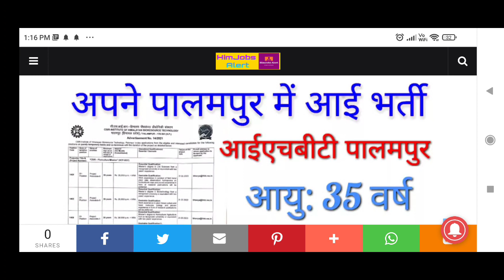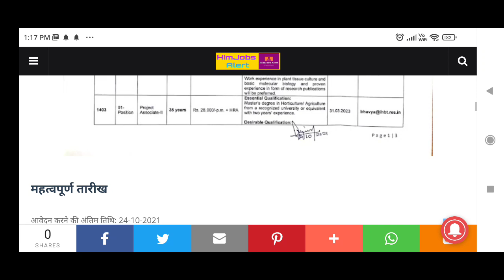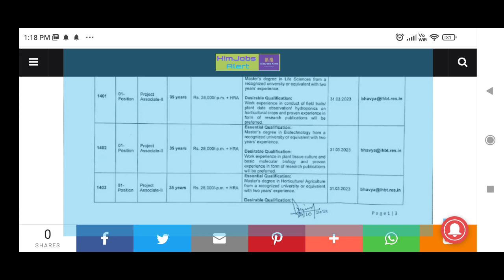आईएचबीटी पालमपुर भर्ती 2021||IHBT Palmpur Recruitment 2021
Hpsssb
Hpsssc hamirpur
Hppsc shimla
hp govt job recruitment  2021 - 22
12th pass
himachal
Himachal wala
Himachal wali
Himachal Pradesh
Ride the himachal
Govtjobs4u
Hp studies
12th pass latest govt jobs in hp 2021
10th pass govt job in hp 2021